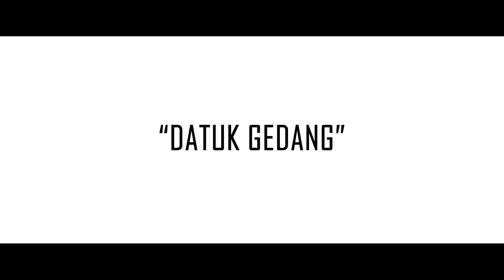TRAILER DATUK GEDANG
Taman Nasional Bukit Tigapuluh seluas 144 hektare menjadi kantung besar populasi gajah sumatra.

Sekitar 120 ekor gajah hidup di sana: di dalam kawasan hutan yang semakin terancam akibat alih fungsi lahan dan perambahan.

Meningkatnya konflik antara gajah dan manusia—terutama seiring hilangnya tutupan hutan—mengakibatkan gajah keluar dari habitatnya.

Dalam setahun terakhir, tercatat lebih dari 300 konflik terjadi antara gajah dan manusia yang meninggalkan dampak serius bagi kedua belah pihak.

Di tengah tekanan perubahan lingkungan yang terjadi, kearifan suku Talang Mamak membuka mata kita.

Mereka membagi ruang hidup dengan satwa yang ada di sekitarnya, terutama gajah.

Melalui tradisi turun-temurun, suku Talang Mamak selalu menyisakan setengah dari hasil perkebunan mereka untuk ditanami tebu dan jagung—sumber pakan gajah dan satwa liar lainnya.

Bahkan, mereka menyebut gajah: Datuk Gedang. Penyebutan khusus tersebut mencerminkan penghormatan mendalam suku Talang Mamak terhadap gajah.

Dalam film ini, kami merekam perjuangan dan dedikasi para pahlawan lokal yang melestarikan alam dan melindungi gajah sumatra dari ancaman kepunahan.

"Datuk Gedang" bukan hanya sekadar kisah tentang konflik dan perjuangan, tapi juga tentang harapan dalam menjaga keberlanjutan hidup manusia dan satwa liar, terutama gajah sumatra.